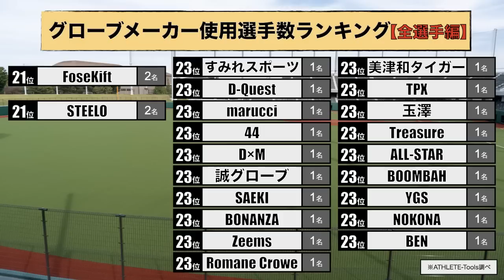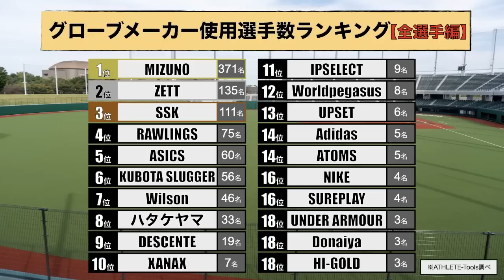プロ野球グローブメーカー使用選手数ランキング【2022年度版】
プロ野球の育成選手を含めた全選手のグローブメーカーを調査し、使用者数の多いメーカーをランキング化しました。

※試合・状況により異なる場合がございます。
※動画中の所属球団は2022年度のものです。

プロ野球選手の使用ウェア・ギア一覧はこちら

スポーツ選手の使用ウェア・ギア一覧